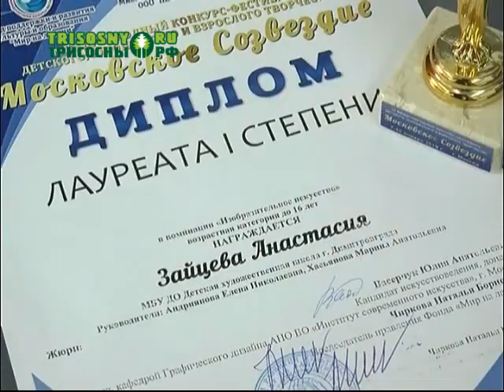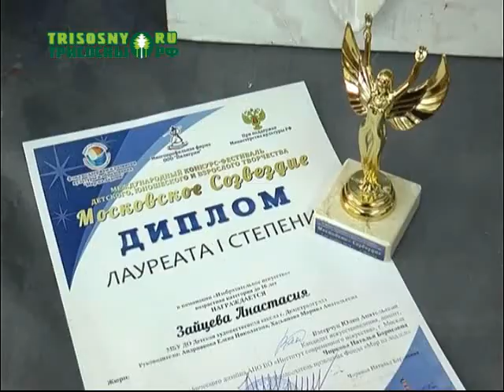Юные димитровградские художники успешно выступили на международном конкурсе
Он назывался "Московское созвездие" и проходил в столице России.